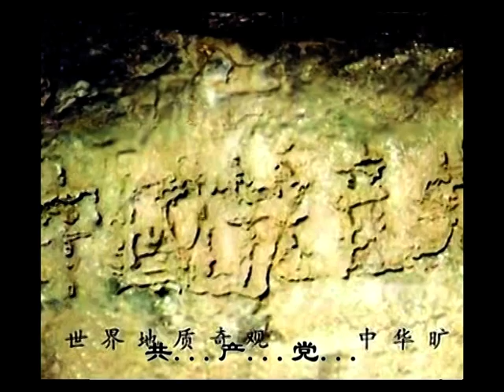正見網-必有石情